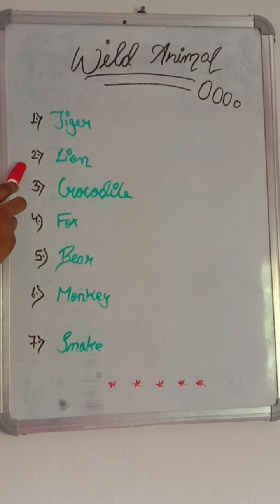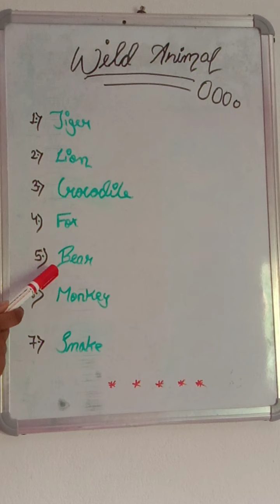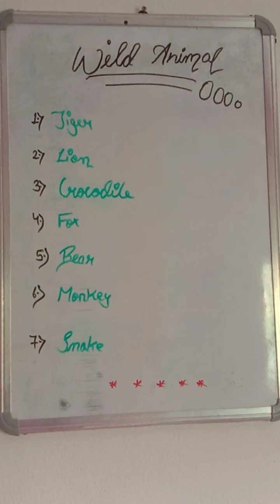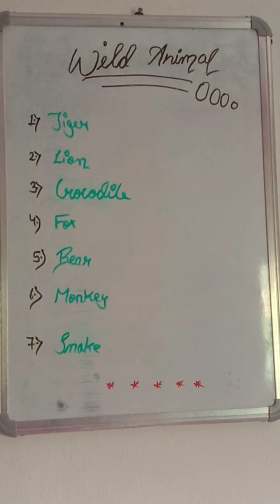Wild animals names for kids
Hii friends,

Thanks nd  bye friends